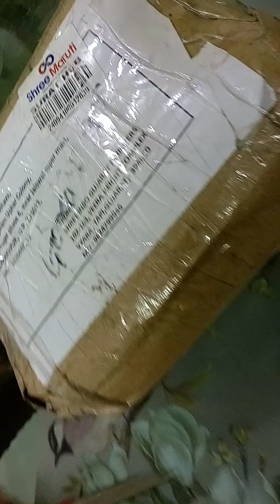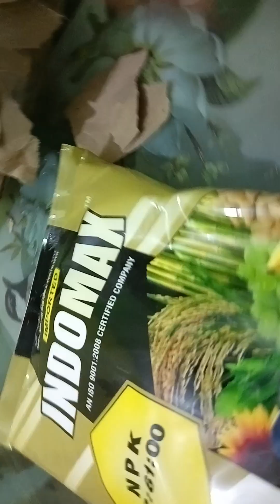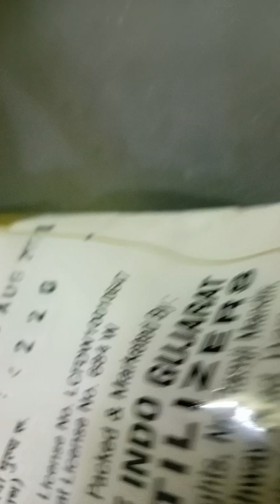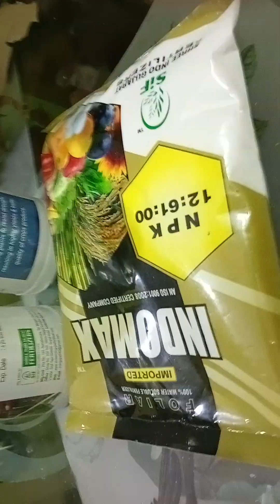Organic fatilizer purchase online from Indo fatilizer gujrat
Power full fatilizer use karke dekhe